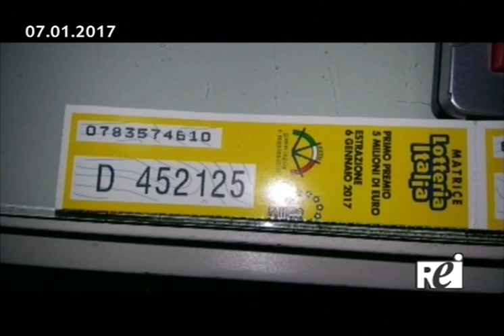oratg REITV 07.01.2017